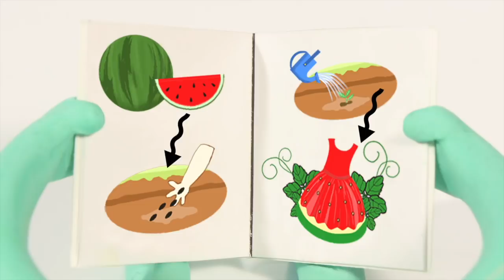LITTLE PRINCESS WEARING A WATERMELON DRESS ❤ SUPERHERO PLAY DOH CARTOONS FOR KIDS